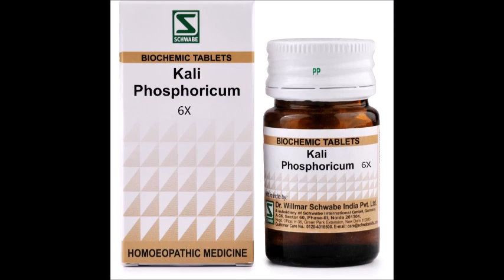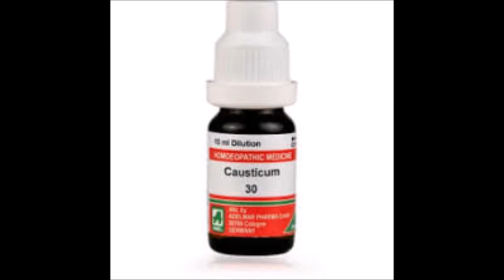Gakharh Mandi Kabooter Sokra Jhola Elaj Dr Ashraf Sahibzada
الحمدللہ On Both Channels 5210+612 =5822 videos have been prepared & uploaded including this one till to date: 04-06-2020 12 Shawwal 1441 Thursday
Pakistan India and Bangladesh receives calls from 1100 to 1300 hrs. daily except Friday روزانہ 11 سے 1 بجے کالز ماسوائے جمعہ ڈاکٹر محمد اشرف صاحبزادہFor 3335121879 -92+
मुझे शुक्रवार को छोड़कर 1100 से 1300 बजे तक कॉल प्राप्त होता है।
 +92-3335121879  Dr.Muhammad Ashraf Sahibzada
For Europe & Overseas receives calls from 1600 to 1700 hrs. Daily except Friday
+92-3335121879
मुझे शुक्रवार को छोड़कर 1600 से 1700 बजे तक कॉल प्राप्त होता है।
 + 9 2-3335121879